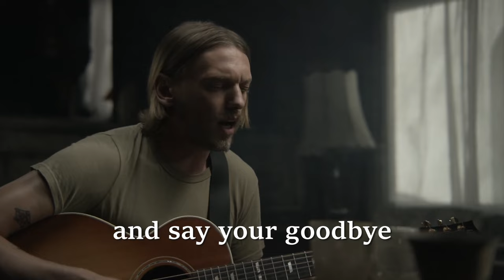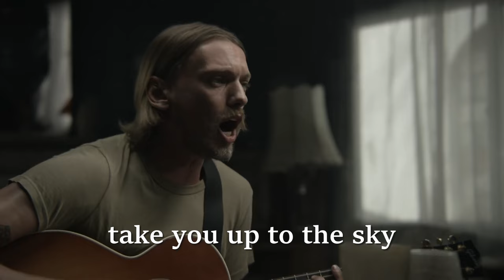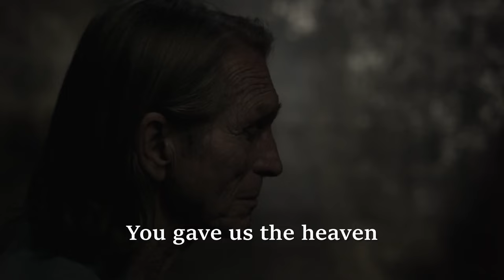Jamie Bower - Heaven In Your Eyes [Official LYRICS Video]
Jamie Bowers song Heaven In Your Eyes. I made a Lyric video for this beautiful song, Take care.